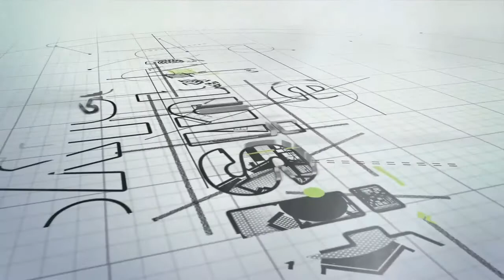A Chat with Igor Arkhipov: The Agile BA, Business Modelling, and Udemy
Igor Arkhipov, a business analyst, editor, and course instructor, provides an intriguing conversation about his best business modelling and prototyping tools; his best requirements modelling notations; and the value of Jira and Confluence for a BA.

Igor also discusses his role as editor at Medium.com; his three courses on Udemy on Business Analysis and Agile BA Exam Prep Study Guides, and Business Agility; and differences between working as a BA in Russia versus Australia.

01:12 - Path to becoming a successful Business Analyst.
07:41 - Favorite business modelling tools.
11:02 - Favourite rapid prototyping tools.
13:16 - How crucial is Jira and Confluence in the BA workplace?
16:11 - Most effective requirements modelling notations.
19:22 - Experience as an editor at Medium.com's Analyst's Corner.
23:22 - How does the Russian marketplace differ for BAs, compared to Australia?
27:42 - Can you explain a bit about your IIBA-CBAP and IIBA-AAC courses on Udemy?
32:47 - How to get in touch with Igor Arkhipov.

1) Agile Business Analysis Study Guide (IIBA®-AAC prep)
2) Full Business Analysis Study Guide (CCBA®/CBAP® prep)
3) Business Agility - The Beginner's Guide
4) Planning Efficient Meetings